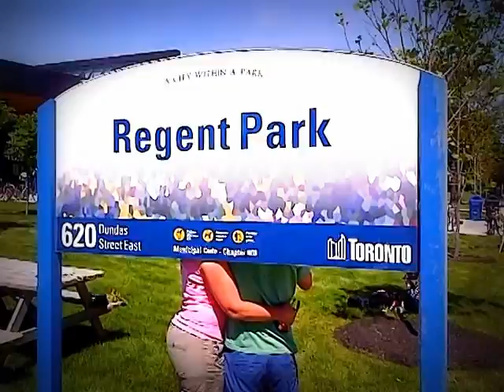HiMY SYeD -- Regent Park Re-Opening, MagicCityTO, Regent Park, 620 Dundas St E Toronto, June 21 2014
HiMY SYeD -- Regent Park Re-Opening, MagicCityTO, Regent Park, 620 Dundas Street East , Toronto Ontario Canada, Saturday June 21 2014